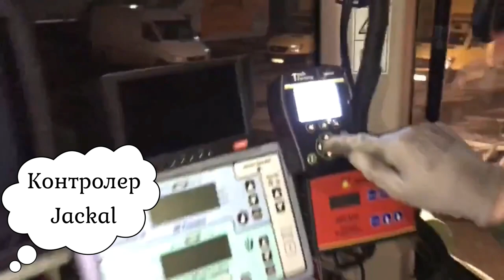No Till сівалка Cross Slot система внесення рідких добрив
Змонтували систему внесення рідких добрив на сівалку Cross Slot